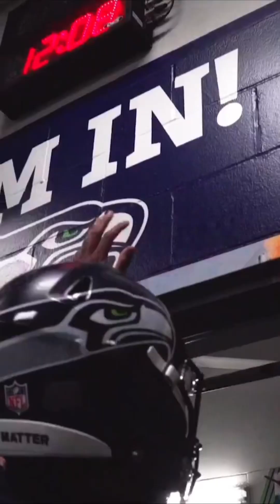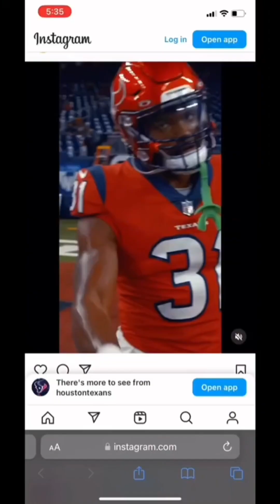NFL Clips Part 2 Subscribe!! For More